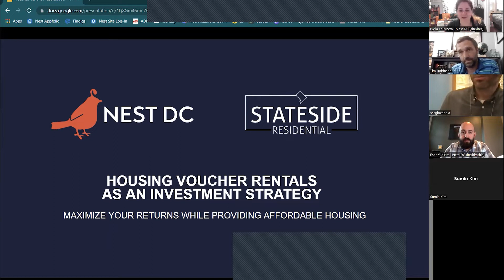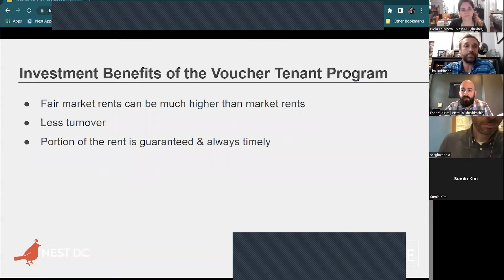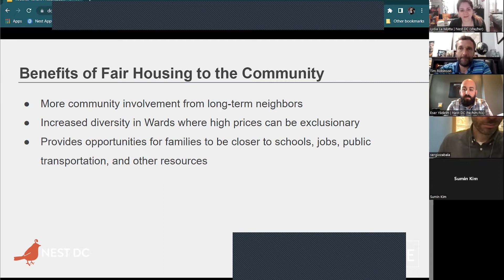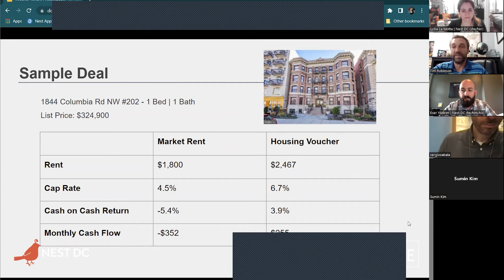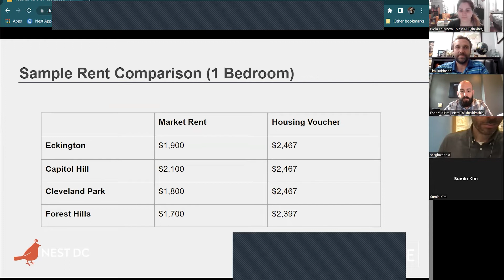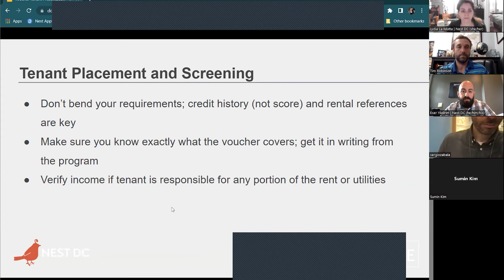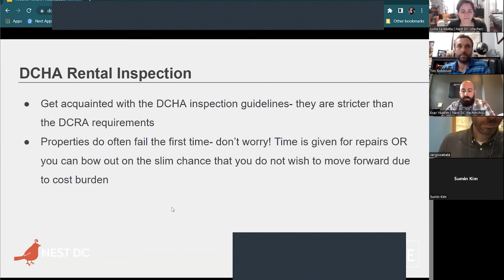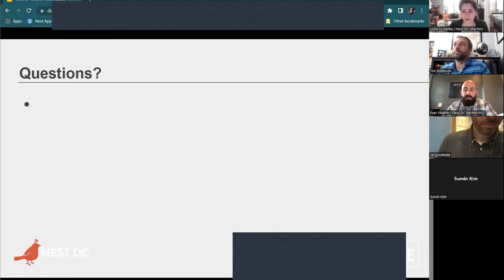Housing Vouchers As An Investment Strategy in DC: A Win-Win for the Community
Nest DC & Stateside Residential present: Housing Vouchers As An Investment Strategy

While not an official installation of our Seed Planting Series; we were very excited to have this conversation with Tim Robinson about the common misconceptions people have about the Housing Choice Voucher Program (HCVP) and what homeowners should actually know.

Flock believes that working with rental assistance programs provides a benefit to our owners, our community, and to the tenants that rely on them. That’s a big focus of this episode; investing in the community is always a smart strategy. Tim dives into more detail on pricing, neighborhoods, and how to set yourself up for success as a property owner.

Flock's Seed Planting Series covers all things real estate — from investing to fair housing to home maintenance. With over a decade of experience managing properties in the District, we’re eager to give folks a birds-eye view of best practices. This conversation took place on 5/24/22.